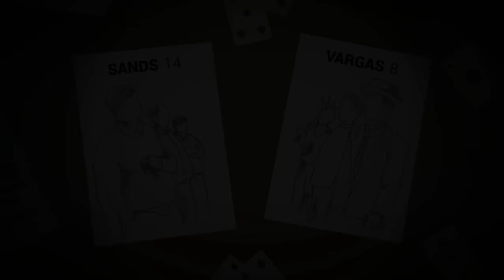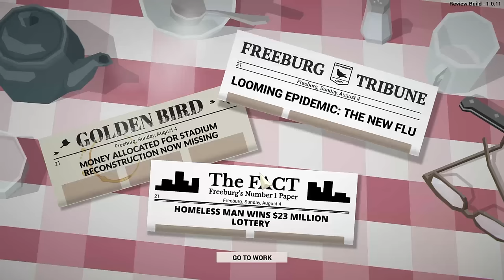This Is The Police Gameplay / Let's Play - Lady Cops - Part 11